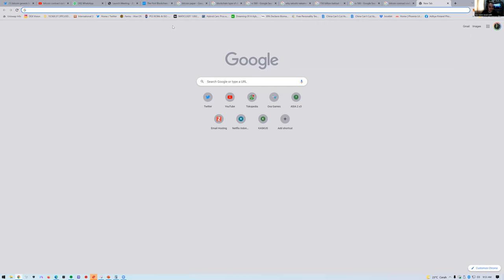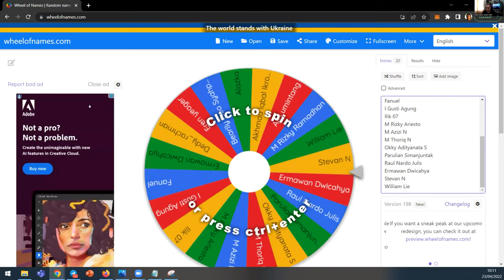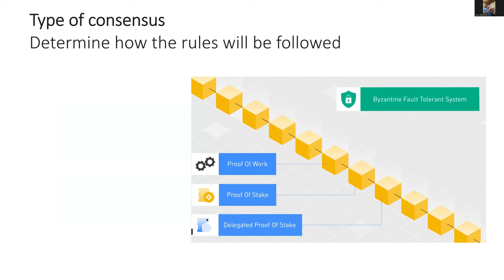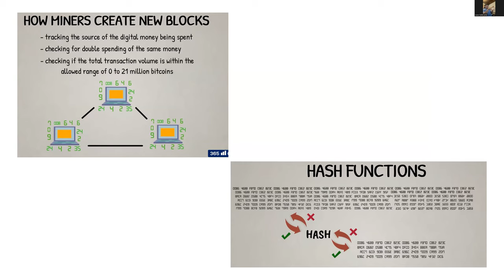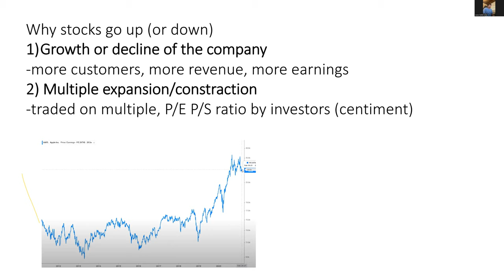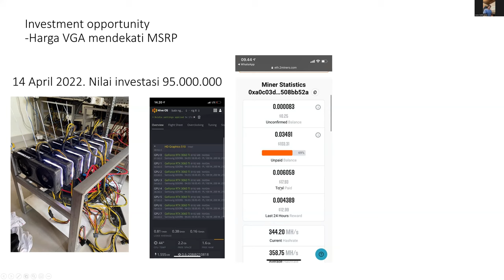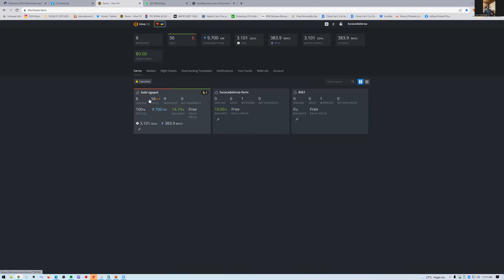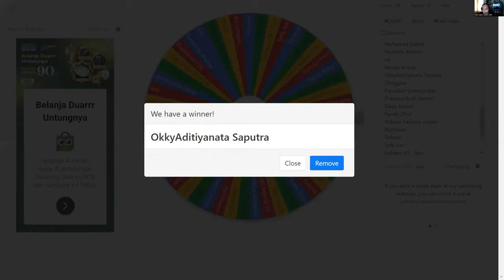Gajah Belajar Crypto #7: Crypto Mining 101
Salah satu arah di dunia crypto nft blockchain: mining.
Di webinar ini kita belajar tipis2 crypto mining bareng lord Luca
Mulai main crypto pas masih mahasiswa, saat ini mantap sekalii
spoiler buat yang sudah mining crypto: 2022 cuan

Sabtu 23 April, 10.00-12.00 wib online

Luca Cada Cora
Direktur PT. Resikel Global Techindo
Global Shell Top Ten Innovators 2019

Program:
-crypto mining
-investment opportunity

Host:
Nur Islami J. (Jeff)
Founder Gajah Crypto